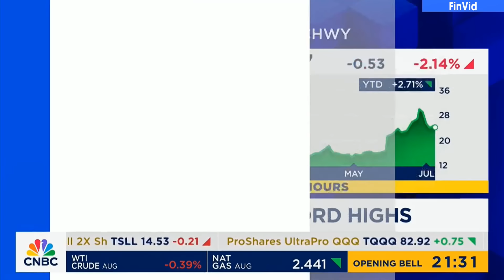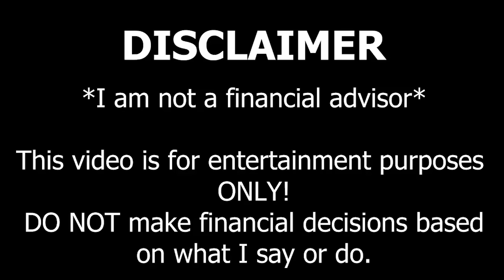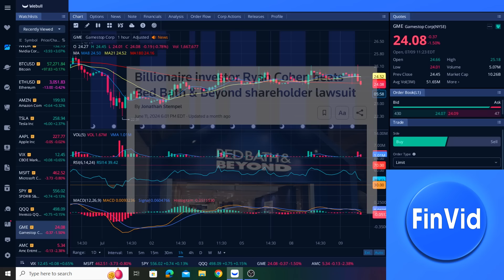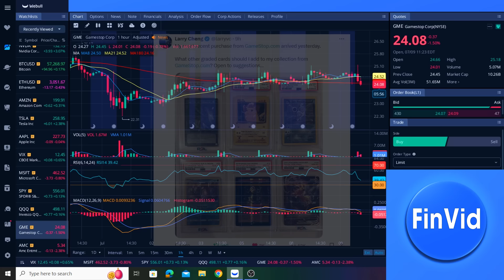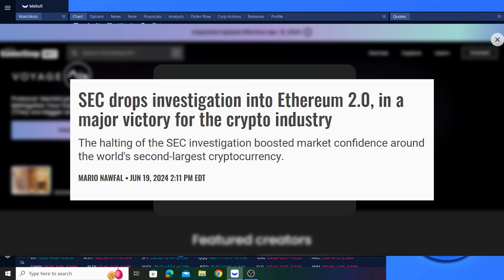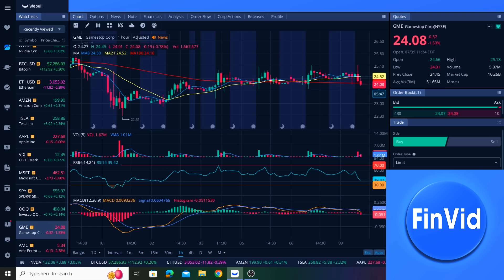Cramer Today On GameStop, Roaring Kitty, GME Stock, Chewy - GME Update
Jim Cramer discusses GameStop, Roaring Kitty, GME Stock, Chewy, and GameStop CEO Ryan Cohen. This comes after an SEC filing showed that Keith Gill (aka Roaring Kitty, aka DFV) acquired 9,001,000 shares of CHWY stock representing a 6.6% stake in Chewy. Chewy was founded by current GameStop CEO Ryan Cohen and Ryan left Chewy in 2018 after selling the company.